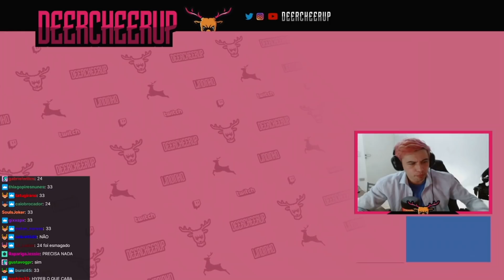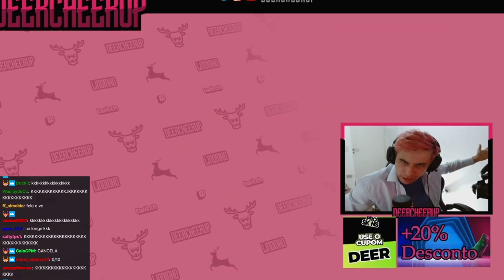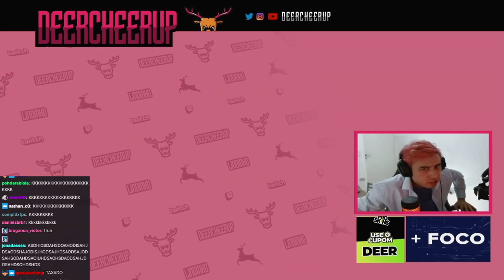QUEM VAI NAMORAR A IRMÃ DO LINDINHO? VEJA OS CANDIDATOS!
Salve, Tribo!

Quer comprar skins de qualidade, e me fortalecer? Use meu cupom na DashSkins: TRIBO

A stream do Lindinho pode ser encontrada em: Twitch.tv/Deercheerup

O gênio do entretenimento criou um concurso pra conquistar a Mariane! É só mandar seu vídeo no e-mail dele!